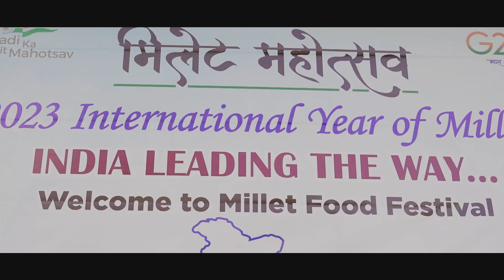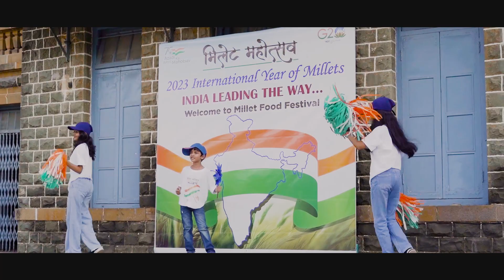Bhav Det Nai Ti - Marathi Cover newmarathisong Official video | #2023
Happy Independence Day and Thank you for your support and waiting for this day|

🎆 Today, we are thrilled to present to you a soul-stirring musical creation that embodies the essence of love, unity, and the spirit of the 2023 Millet Year. Get ready to be swept off your feet by the enchanting melodies of our new Marathi song, "Bhav Det Nai Ti."

If you wish to know more about Millets for the link below and have a disease free life then

► Audio Credits

Playback Singers : Tejaswini Ingale & Sameer Bachare.
Lyrics/Composition - Sameer Bachare.
Congas: Sachin Sawant
Harmony and Pads: Ujwal Valanju
Trumpet: George Misquitta
Guitar : Chords and Melody: Sameer Bachare.
Chorus: By Sayee Gagan & Suvarna Kshemkalyani - who are backing vocalist, vocal designer and teachers.

► Video Credits 🎬

🎥 Story: Sameer Bachare
🎥 Camera : Mr. Abdul Rehman Shaikh, Arya & Riya Bachare - Silent Shooters
 🎬Video Editing: Well Talented Siddharth and Sushant Kharat for Crecon Media.
💃 Dance Choreographer: VS Group Events - Vaibhav Sonawale,
       Samiksha Parab, Rahul Jadhav, Pragati Thombre, Laxman Dalve.

      Make up Man: Sunil Joshi

🎙️Recording Studios: First half of Spanish : Roots Music Studio in Goregaon west -
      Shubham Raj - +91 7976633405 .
🎙️Second half of Marathi : Shriji Studio in Vile Parle east  -
      Shriraj Desai (Raju) - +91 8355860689 .
     Mixing and Mastering:  First half of Spanish : Roots Music Studio in Goregaon west &

🎬 Cast: Cast or Blast? Let's Introduce them :

       Lovers: Samik Sawant and Kajal Kadam.
       The three Smugglers: Devdas Bhat, Prabhu Nadar, Tanmay Nachankar.
       Police man : Ravi Ashtige.
       Blind Man : Anuj
       Cheer Girls : Vaidehi Sudhir Kolte & Siddhi Mardhekar.
       Rutuja Mohile and Udit Gupta - Friends of the lovers. Great performance.
       The Millet Chef: Siddharth Ashtige.
       Supporting Team: Akshay Sonawane, Pritam Naik, Parth Naik, Rajas Mohile, Prithvi
       Naik, Aman Khan, Karan.

        Special Thanks:

         Father Maggi Murzello (St. Andrews Bandra west )
         for his unconditional support and love towards us.

         Pernilla Johansson For Audio Production and always spreading positive vibes.
         Anil Talwankar for always guiding me on my musical journey.

         All my family and friends who made it possible to transform my thoughts in to reality.
         The video part was a challenging task and seemed impossible at once, They always
         Kept me motivated at crucial times.

         A Melodic Tribute to the Millet Year and 77th Independence Day celebrations! 🌾🎶.

Song Lyrics:   भाव देत नाय ती

Spanish Part:

               मी एनकांतान लास रिकेसास
               पेकेनयास पेरो आलतास
              कवांदो नो से तीयेने,
              एस आलगो के ते फालता.

Marathi Part:

जा, बोलतो तर जात पन नाय ती.
 ये, बोलतो तर भाव देत नाय ती.
 थांब ना जरा, ऐकत नाय ती.
दे ना जरा आपली माहिती,

कोरस: शबरी बम्म बम्म, शबरी बम्म बम्म, शबरी बम्म बम्म बम्म. X २

तुझी माझी जोडी, जमली जर जरा.
भविष्याचे तारे, काढू भर भरा.
तुझी माझी जोडी ग ग, जमली जर जरा.

| स्वप्नलोकात शिरलेलाई काय तो.
भलत्या उन्हात तापलेला है तो |  X 2

ग मला प्रेम झालं तुझ्याशी, तुझा राहीन मी सदा.

जा माझ्या पाठी पाढलाई काय तो
ए रस्त्यांवर अधलाच हाय तो.. जा.

गोजिरी चंद्रावानी चेहेरा हा तुझा.
येना कढे येना, घेतो मी मुका.

| वरच्या मजल्यात झिजलेलइ काय तो.
जलत्या पानयात तापलेला हाय तो  | X २